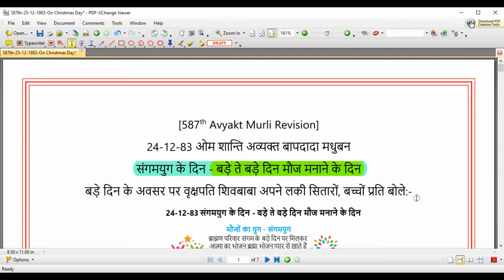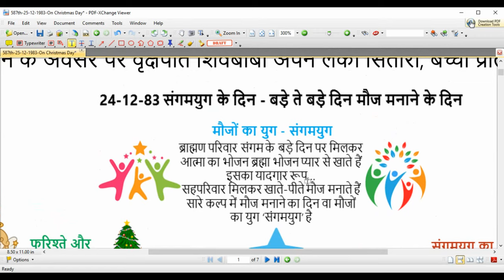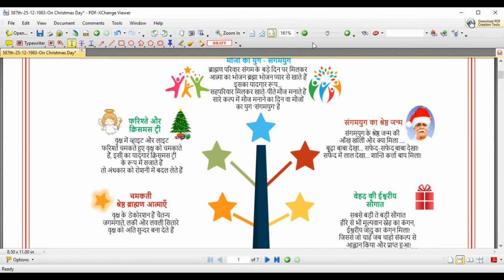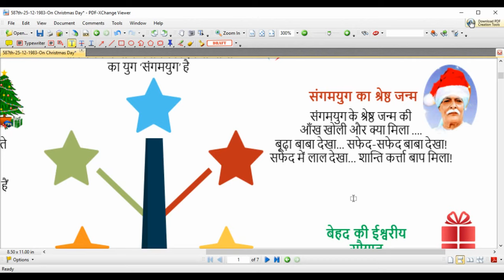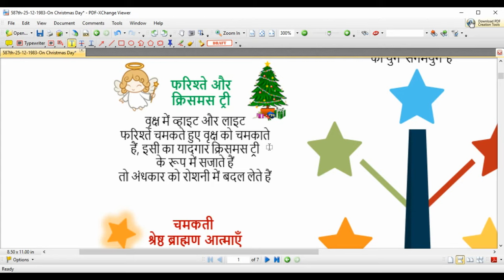[587th Avyakt Murli] - संगमयुग के दिन - बड़े ते बड़े दिन मौज मनाने के दिन (25-12-1983)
बाप का बनते ही सर्व प्राप्तियाँ हो गई।
खज़ानों की चाबी बाप ने आप सबको दे दी। अपने पास नहीं रखी।
इतनी चाबियाँ हैं जो सबको दी है।
यह मास्टर की (चाबी) ऐसी है
जो जिस खज़ाने को लगाना चाहो, लगाओ और खज़ाना प्राप्त करो।